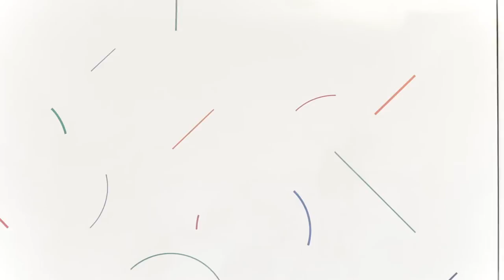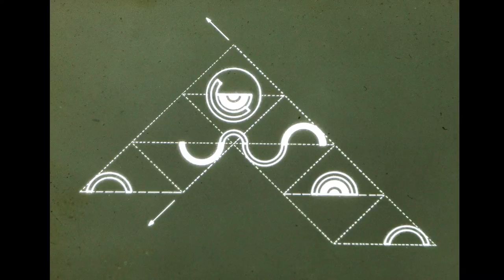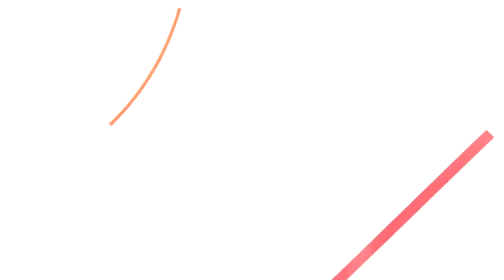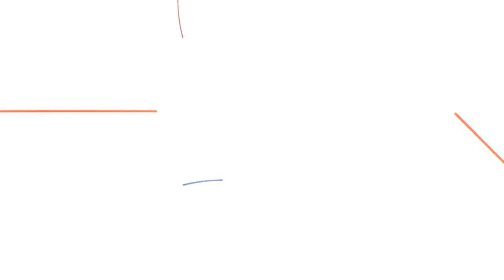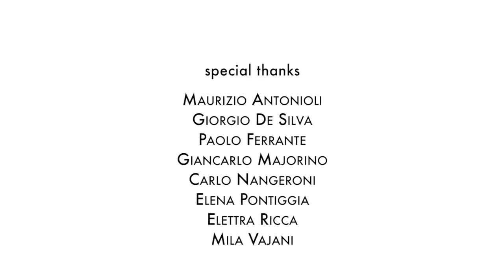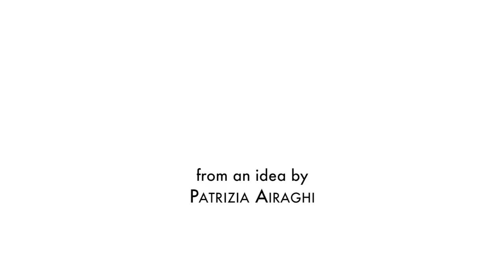Miro Cusumano - Un protagonista dell'Astrattismo italiano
Miro Cusumano (Milano 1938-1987) é un rappresentante di rilievo dell'Astrattismo italiano in pittura.
Questo video, realizzato da Giovanni Freri attraverso le voci di chi l'ha conosciuto, amato e collezionato, ci racconta la sua ricerca artistica negli anni che vanno dal 1959 al 1987.
Partendo dalla pittura informale, il suo percorso di ricerca rimasto purtroppo incompiuto approda all'esplorazione dell'armonia tra cerchio e quadrato, con uno stile che nulla lascia al caso, in un'ottica di poeticità quasi religiosa.
Nel corso della sua vita collabora con diversi artisti come Gianni Brusamolino, Paolo Schiavocampo, Carlo Nangeroni.
A seguito della sua prematura scomparsa nasce l'Associazione Archivio Miro Cusumano, con l'intento di conservare la documentazione e diffondere la conoscenza dell'opera dell'artista.